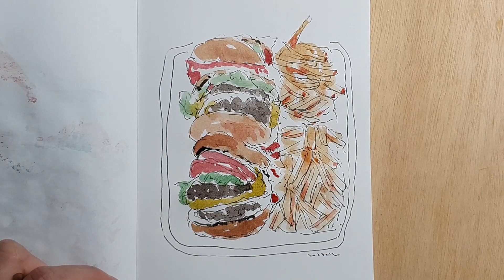햄버거를 그렸다, watercolor drawing